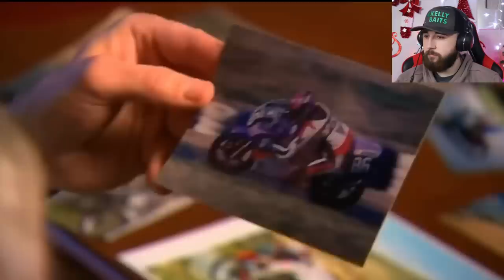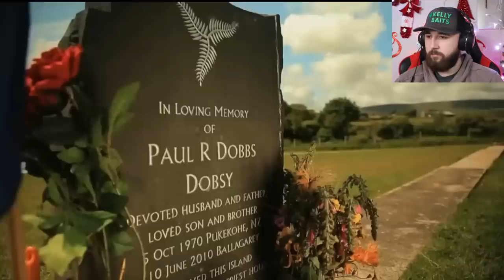AMERICAN Reacts to Isle of Man TT - The World's DEADLIEST Motorcycle Race!! *INSANE*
follow me on all socials!